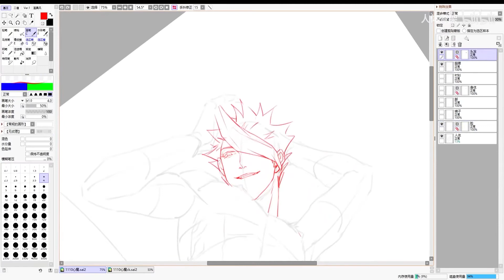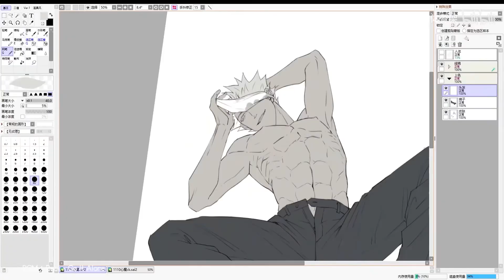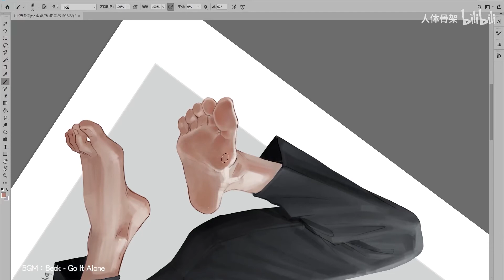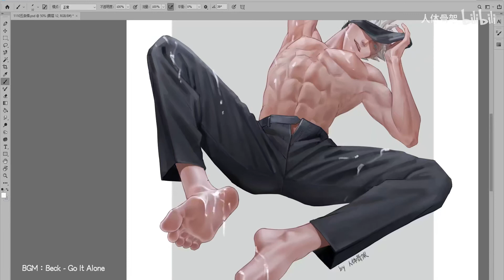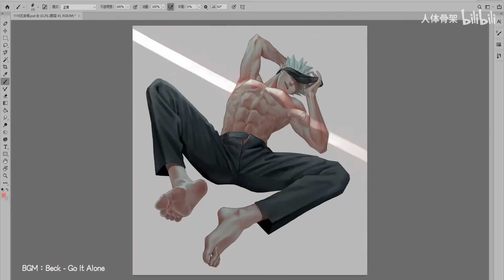【人体骨架rentigj】So what about Gojo Satoru, he has to be in my drawing in the end 五条悟又怎样，还不是被我画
咒术回战同人作品，Jujutsu Kaisen Doujinshi